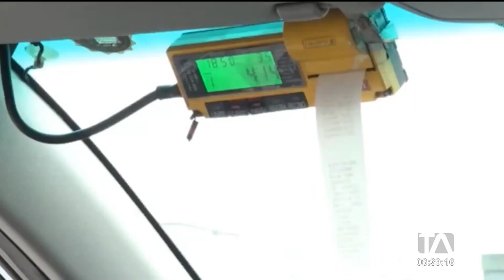Santo Domingo de los Tsáchilas cuenta con nuevas tarifas de bus y de taxi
Santo Domingo cuenta con nueva tarifa del pasaje del bus urbano y del taxismo, tras la aprobación del Concejo Municipal. El nuevo pasaje completo de buses urbanos será de 39 centavos, mientras que, la tarifa del gremio amarillo se eleva a $1.25 en el día y en la noche a $1,50. Por: Karen Caguano